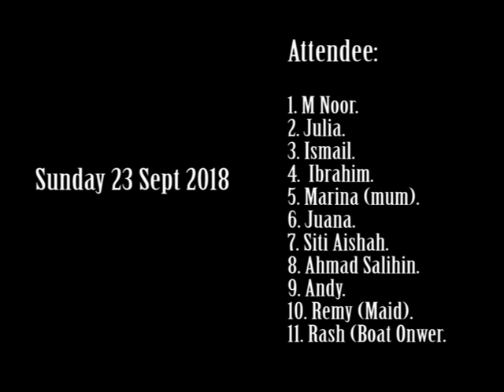PELONG ROCK BRUNEI DARUSSALAM